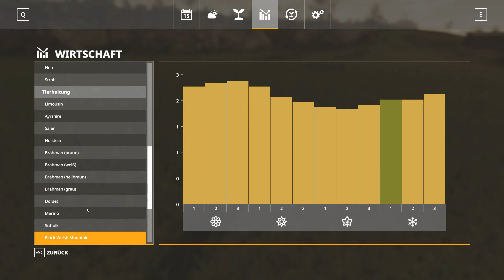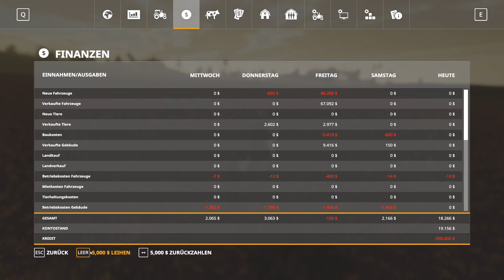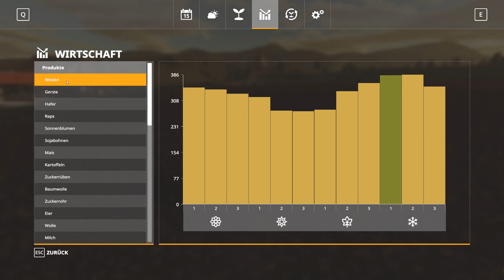LS19 - The Ravenport Ranch - Planung für den nächsten Landerwerb - Let's Play #244 Deutsch German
Farm like never Before Landwirtschafts-Simulator 19
Hallo,

das ist eine Runde Landwirtschafts-Simulator 19 von Giants Software gespielt von Masterschroeder hier auf Steel Games Studio.

Karte : Ravenport
Schwierigkeitsgrad: Schwer

Infos zum Spiel:
(Quelle Steam)
Titel: Farming Simulator 19
Genre: Simulation
Entwickler: Giants Software
Publisher: Focus Home Interactive
Veröffentlichung: 20. Nov. 2018

Landwirtschafts-Simulator 19 ist das reichhaltigste und umfangreichste landwirtschaftliche Erlebnis, welches je für PC entwickelt wurde und erscheint Ende diesen Jahres.